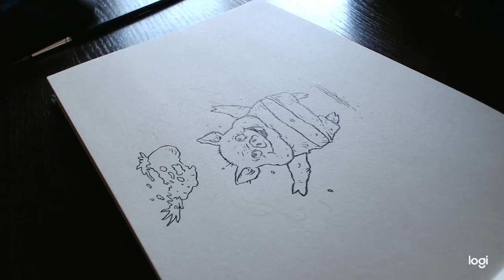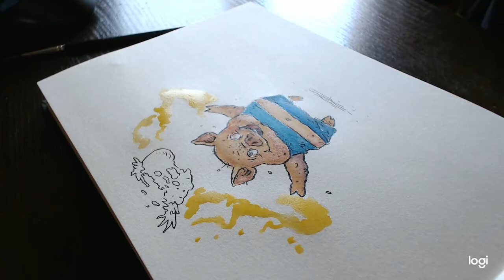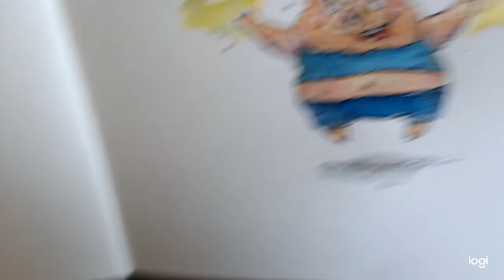Kolorowanie akwarelkami świnki-MOC ŚWINI z gry Kości Obfitości cz.2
No i kolorek do Mocy Świni! Trochę kiepskie światło, ale póki co wszystko kręcone spontanicznie w trudnych warunkach ;)